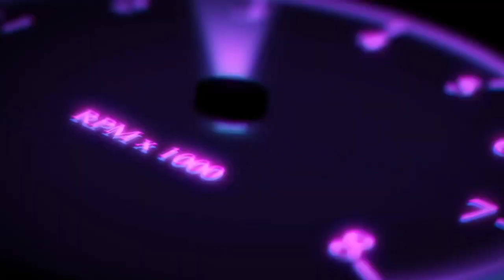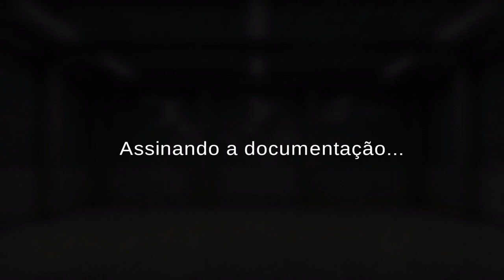🎀🎉 7k Special New Game Review In Our Channel 💛❤️ Basic Information About This Game 💛❤️ PART - 1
Hii Friends ...

This Game Is Very Realistic So

Topics Covered :

1. Grand Truck Simulator 2
2. Grand Truck Simulator 2 Gameplay In Kannada
3. How To Download Grand Truck Simulator 2 Game in kannada
4. Grand Truck Simulator Gameplay in Kannada
5. Grand Truck Simulator 2 Full Review in Kannada
6. Grand Truck Simulator Gameplay in kannada
7. GTS 2 Gameplay in Kannada
8. GTS Gameplay in kannada
9. Grand Truck Game In Kannada
10. How To Play Grand Truck Simulator 2 game in kannada
11. Grand Truck Simulator 2 Gameplay
12. How To Apply Skin For Grand Truck Simulator 2 game In Kannada
13. Grand Truck Simulator 2 In Kannada
14. Top Truck Games For Android in kannada
15. Best Realiastic Truck Games For Android in kannada
16. Gts 2
17. GTS Gameplay in kannada
18. GTS 2 Gameplay in kannada
19. Grand Truck Simulator 2
20. Best Truck Game For Android in kannada
21.  7k Special Video in crazy Gaming Kannada
22. Grand Truck Simulator 2 Series In Crazy Gaming Kannada
23. Grand Truck Simulator 2 Gameplay Part 1
24. Part 1 GTS 2 Video in crazy Gaming Kannada